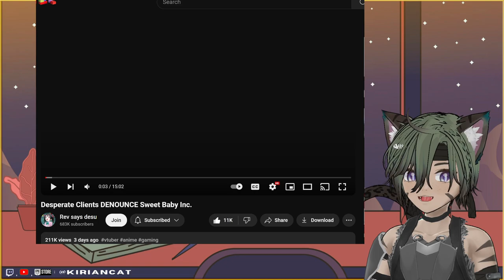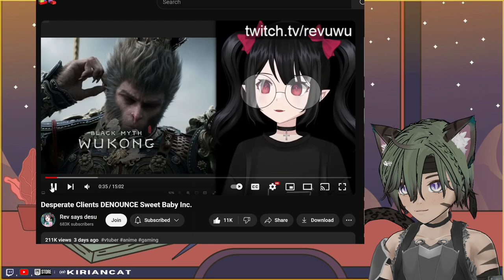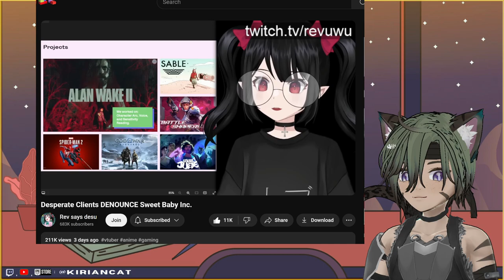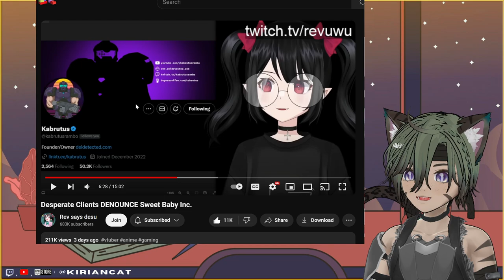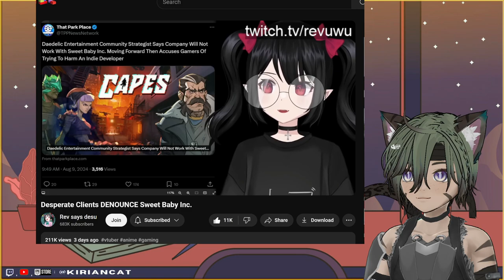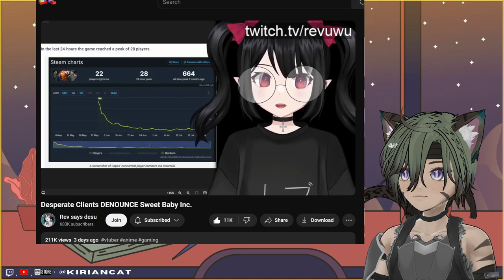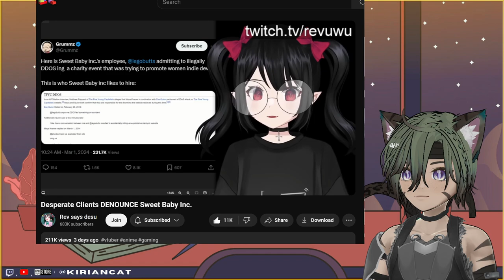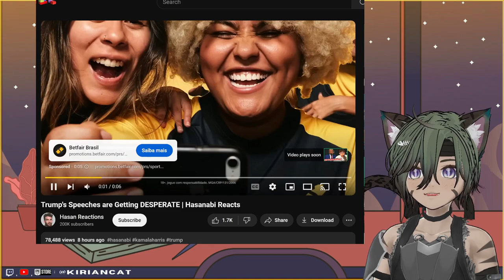Reacting to Rev says desu: Desperate Clients Denounce Sweet Baby Inc.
gaming, commentary and reaction videos
► I am now an Epic Partner:
use code: KIRIANCAT in the epic store to support me!
► Kirian's Twitch:
 /kiriancat
► Kirian's Twitter: